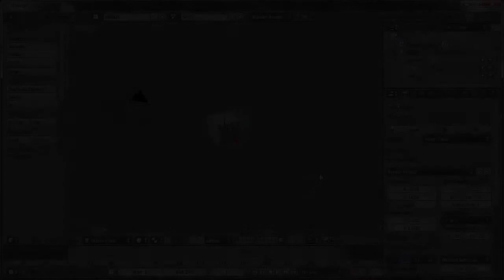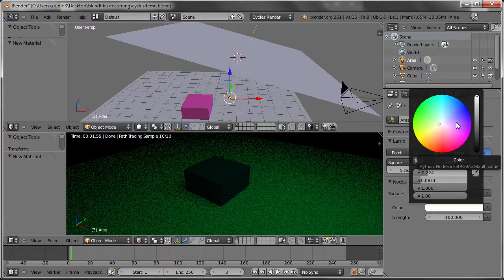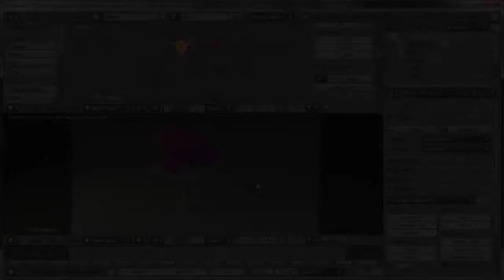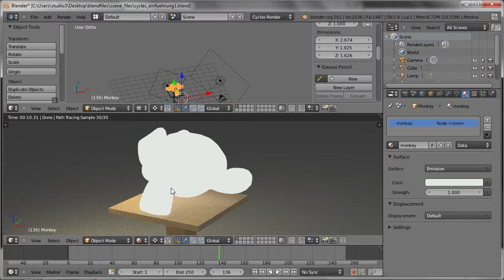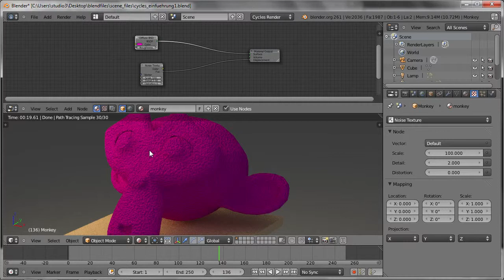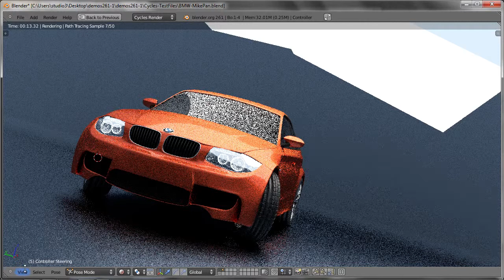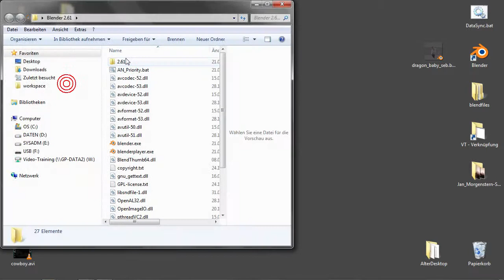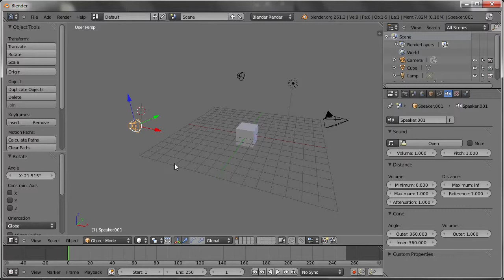Blender 2.6X 基礎教學 - 12. Cycles算圖引擎